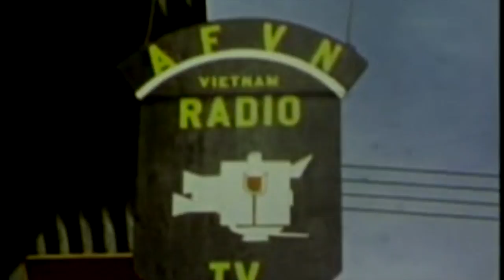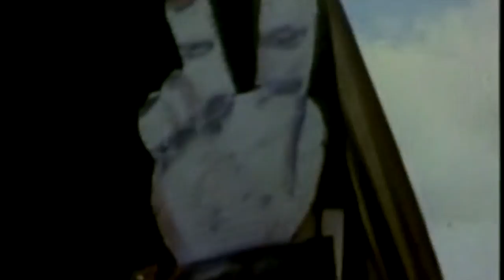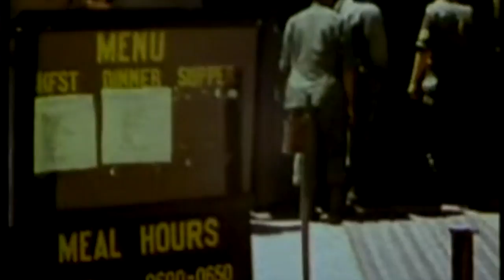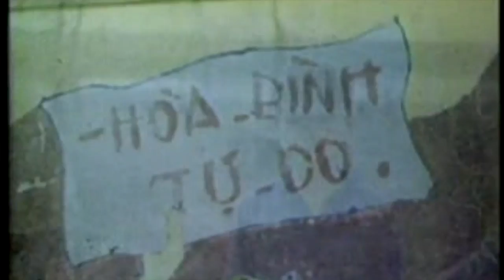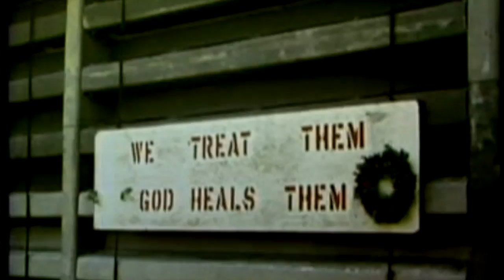Packer Vietnam Reflections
I produced this segment for KSL Television's Dimension Five broadcast in 1978. It's a collection of stories I shot on 16mm silent film with a Bell & Howell Filmo, spring-wound camera. Several stories were lost over the years before I produced this piece using what I could find in cardboard boxes stored in an attic above the newsroom. The film quality at the time was not very good. It was transferred to 1-inch video tape for editing. It's quality was further reduced when it was transferred to 3/4-inch tape for archiving. That tape deteriorated over the years.